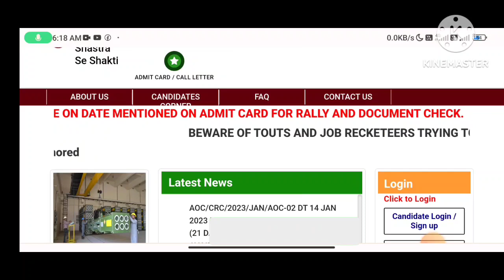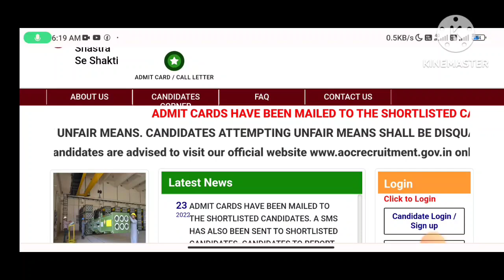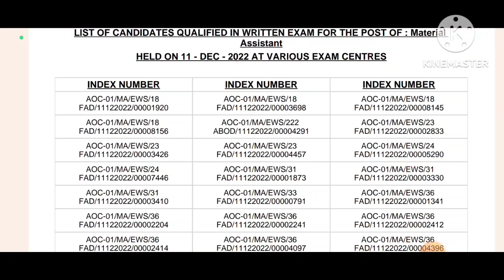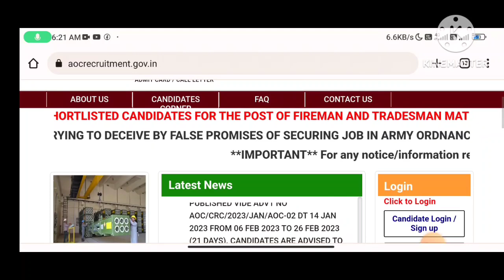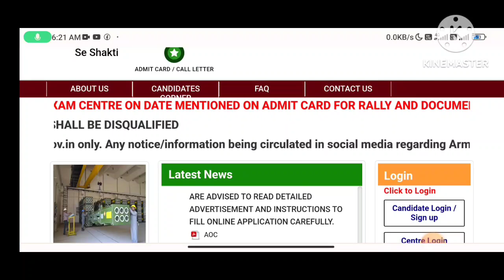AOC Fireman and tradesman admit Card 2023 | AOC Fireman physical date 2023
Thanks 🙏